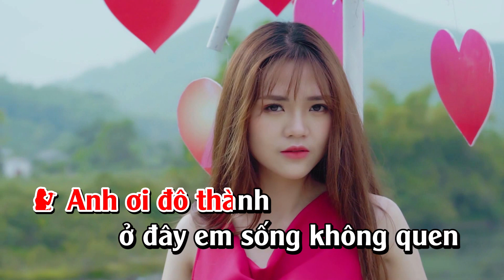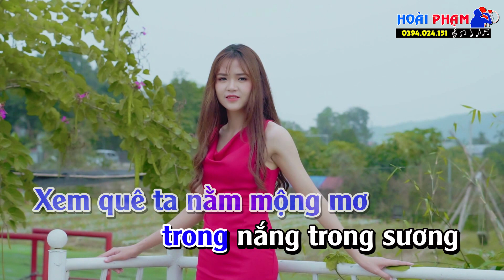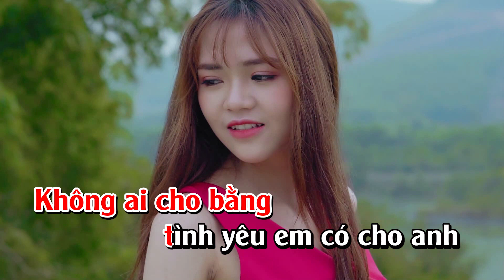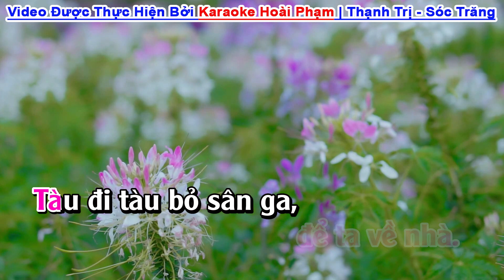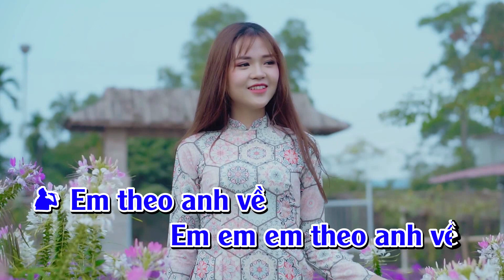Karaoke Tàu Về Quê Hương Song Ca - Nhịp Điệu Cha Cha Cha Út Nhị x Đình Vũ - Karaoke Hoài Phạm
★ Karaoke Tàu Về Quê Hương - Nhịp Điệu Cha Cha Cha Út Nhị x Đình Vũ - Full Beat | Keyboard Nhật Hào - Cần Thơ.
Sáng tác : Hồng Vân

Anh ơi đô thành ở đây em sống không quen
Đưa nhau lên tàu về quê em thấy vui hơn
Về đây mình cưới nhau luôn
Về đây mình sống vui hơn
Về đây mình có nhau luôn chẳng bao giờ buồn.

Không ai thương mình bằng tim hai đứa đâu anh
Không ai cho bằng tình yêu em có cho anh
Về đây mình sống như tiên
Một con đường trắng trinh nguyên
Một căn nhà bé xinh xinh, một khu vườn tình

Em là dâu ngày cưới và anh là chú rể mới
Em đi theo anh em đi theo anh em theo anh về
Em là mây mười hướng còn anh là trăng là bướm
Anh đi nơi đâu anh đi nơi đâu là em ở đó.

Nơi nào yên mình tới và nơi nào thơ mộng nhất
Anh đưa em đi anh đưa em đi anh đưa em về
Chim còn bay về núi thì ta tìm nơi hạnh phúc
Em đi theo anh em theo anh về làm dâu nhà anh

Em theo anh về cùng đi trên khắp quê hương
Xem quê ta nằm mộng mơ trong nắng trong sương
Về đây để thấy quê hương mình đang rộng lớn thênh thang
Dọc ngang một cõi mênh mang cùng trên mọi làng

Thương cho con tàu cùng chung như kiếp sân ga
Sinh ra trong đời làm thân đưa khách đi xa
Tàu đi tàu bỏ sân ga, tàu đi tàu vẫn đi xa
Tàu đi tàu đến quê ta để ta về nhà.

☛ Nhận Làm Karaoke theo Yêu cầu, Mọi chi tiết xin LH: 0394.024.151

©Video được chúng tôi phối khí và đàn theo thể loại nhạc DJ chất nhất.
Mọi hình thức reup sao chép chúng tôi bỏ tù giam hết.
Cảm ơn các bạn đã ủng hộ kênh chúng tôi mỗi like và share là động lực để chúng tôi sản xuất ra video thật nhiều sản phẩm mới !